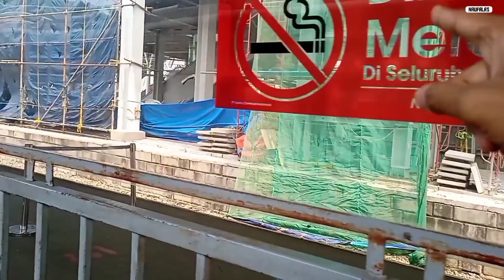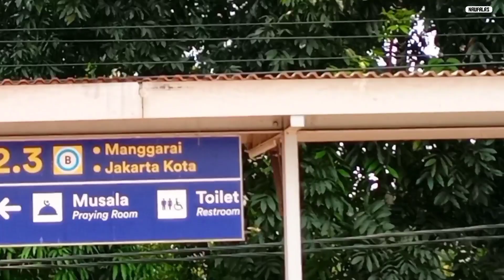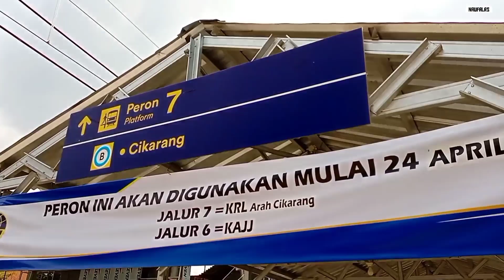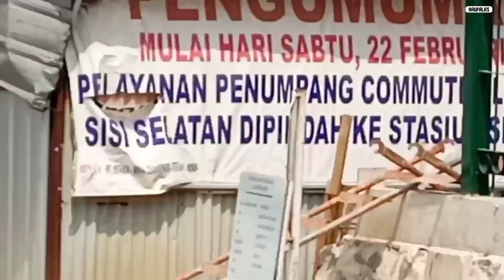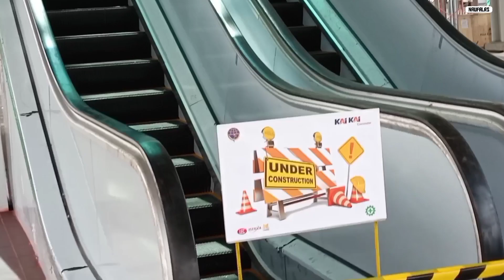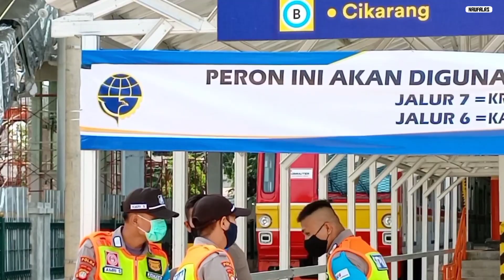NYOBAIN PERON BARU ST.BEKASI!! PROGRESS PEMBANGUNAN STASIUN BEKASI BANGUNAN BARU TERKINI APRIL 2021!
Keterangan Produksi Video
Tanggal : Edisi April 2021
Lokasi : Stasiun Bekasi
This Video Supports 1080p Quality
Original Video By NaufalRSRailfans
Terimakasih :)
“PIRACY AND DOWNLOADING OF THESE VIDEOS ARE STRICTLY PROHIBITED EXCEPT NOT REMOVING THE VIDEO WATERMARK"